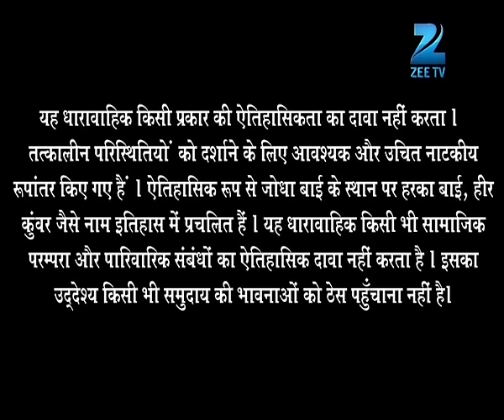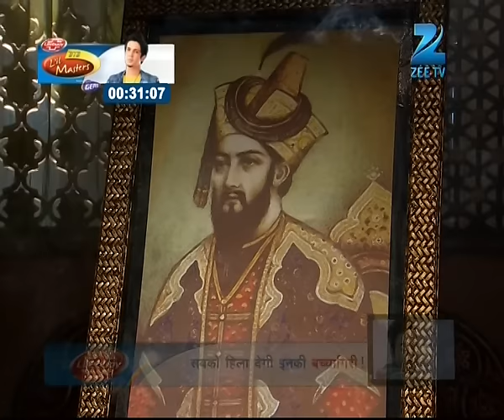Jodha है harem की responsibility लेने को तैयार | Jodha Akbar | Ep 185 | Zee TV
Ep. 185 | Jodha है harem की responsibility लेने को तैयार | Jodha Akbar | Zee TV